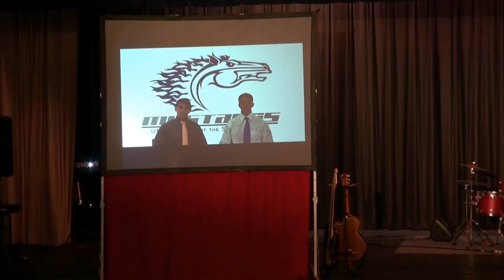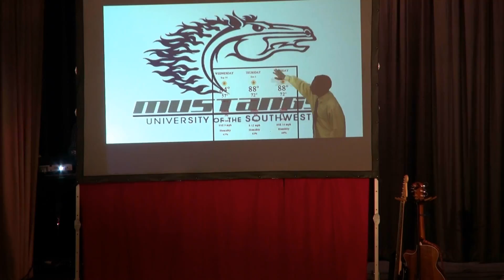Chapel Service 09/30/15